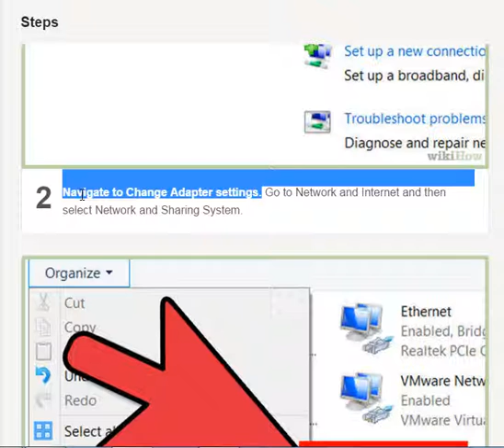Bridge Connection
bridge wifi to ethernet windows 10 ,
remove network bridge windows 10 ,
to create a network bridge you must select at least two lan ,
network bridge not working windows 10 ,
windows 10 bridge connections not working ,
bridge wifi to ethernet windows 7 ,
network bridge no internet access ,
windows 10 internet connection sharing ,